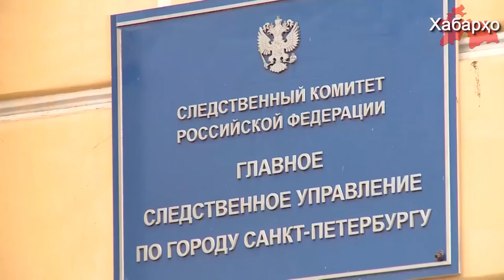Парвандаи Умаралӣ Назаров, ки аз тарафи полиси Русия кушташуда буд қатъ гардид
Кумитаи тафтишотии Федератсияи Русия парвандаи ҷиноӣ-ро оид ба марги сокини Ҷумҳурии Тоҷикистон Умаралӣ Назаров, ки тифли панҷ моҳа буд, аз рӯи набудани далел қатъ кард.